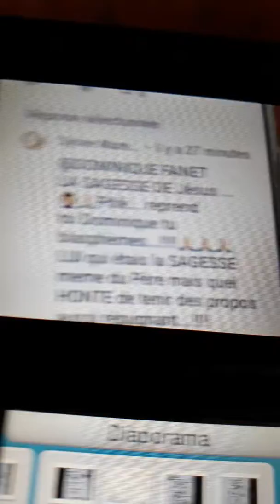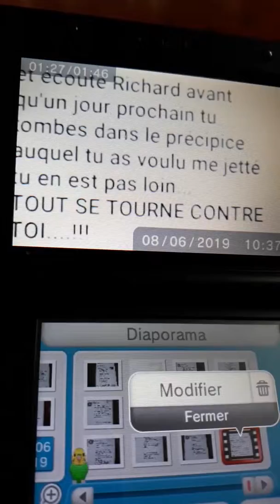LOL DE CHEZ LOL JEN ETAIS SURE QUELLE FERAIS CELA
Video pour tous